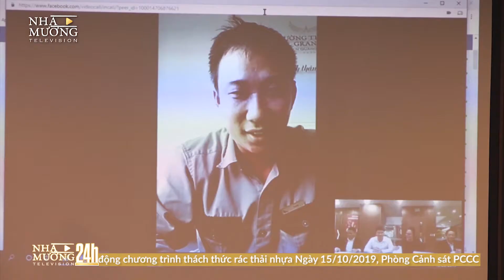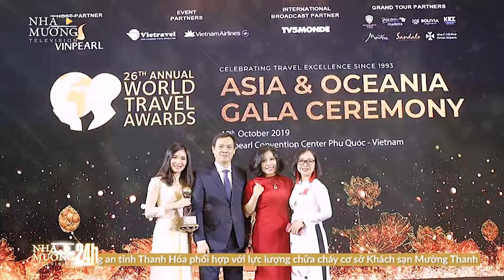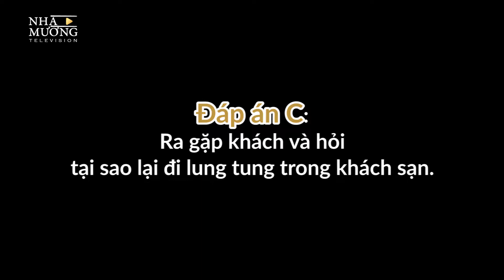Bản tin Nhà Mường 24h số 34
1. CHƯƠNG TRÌNH ĐỘC ĐÁO CHÀO MỪNG NGÀY 20/10 CỦA KHÁCH SẠN MƯỜNG THANH LUXURY VIỄN TRIỀU
2. CẢI TIẾN GIÁ NÂNG QUẠT CẮT GIÓ GÂY ẤN TƯỢNG MẠNH VỚI CÁC SHARK TANK MƯỜNG THANH
3. CÁN BỘ NHÂN VIÊN VĂN PHÒNG ĐIỀU HÀNH CHÁY HẾT MÌNH VỚI SPORT DAY 2019
4. TIÊU ĐIỂM: TRÒ CHUYỆN VỚI GM NGUYỄN THỊ THƯƠNG VỀ CHIẾN THẮNG CỦA KHÁCH SẠN MƯỜNG THANH LUXURY NHA TRANG TẠI LỄ TRAO GIẢI WTA